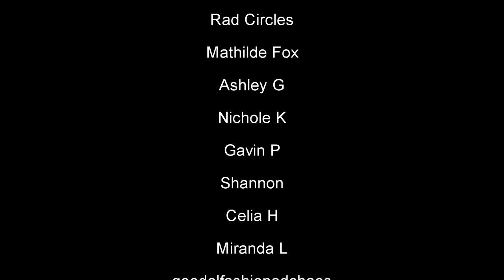Dylan Saunders and Watsky?! Man Of Constant Sorrow (Reaction!) : Behind the Curve Reacts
Hello everyone, hopefully we're all having an excellent day!  So I just found out that Albus Dumbledore (Dylan Saunders) was featured in a Watsky song!  What a combo, I can't wait to check it out!

Broadway 1,000 piece Jigsaw Puzzle:

Broadway Tote Bag:

Be A Broadway Star Boardgame:

Broadway Musicals Charm Bracelet:

567 Broadway! A New Musical Workout DVD: